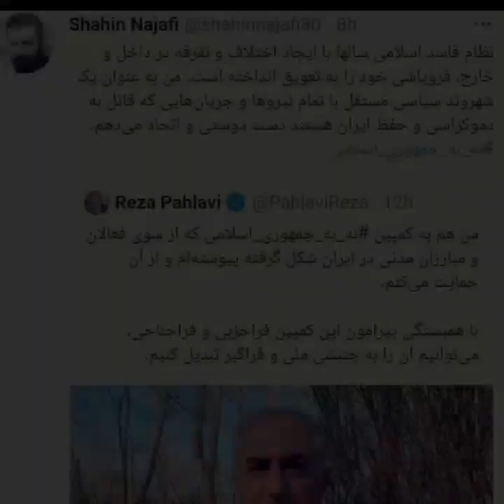تغییر تفکر شاهین نجفی نسبت به خاندان پهلوی.